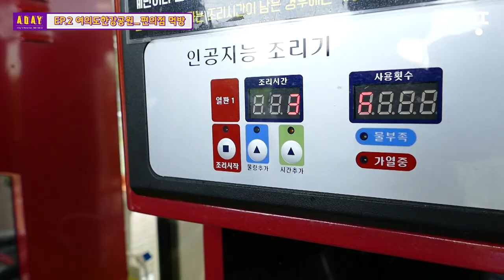어데이 한강 EP.2 😆우리는 하나가 되다😆(A DAY TO REMEMBER in hanriver))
한강에서 외국인 인플루언서 친구들과 함께 열심히 게임을 하며 예능촬영을 했습니다. 즐거운마음으로 지켜봐주세요!

😆한강편의 멤버들 많이 이쁘게 봐주세요😆
😆 수요일, 금요일 에피소드 공개😆

●장소협조 : 여의도 한강공원